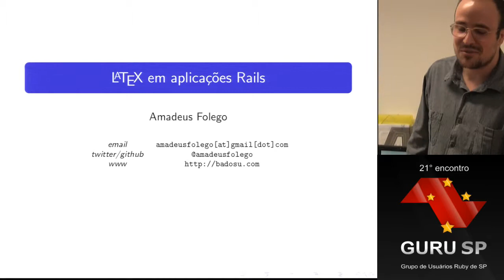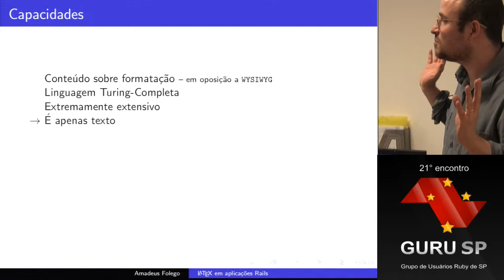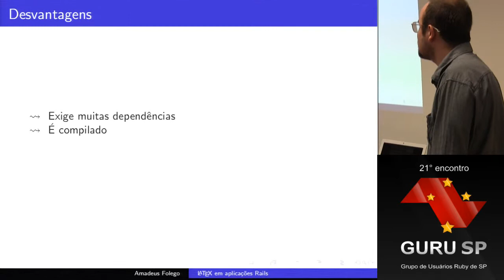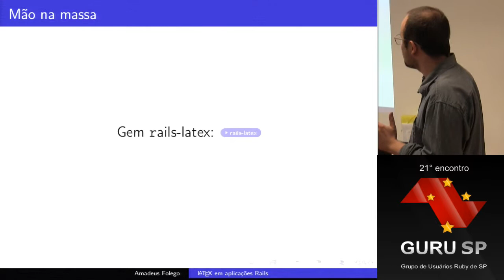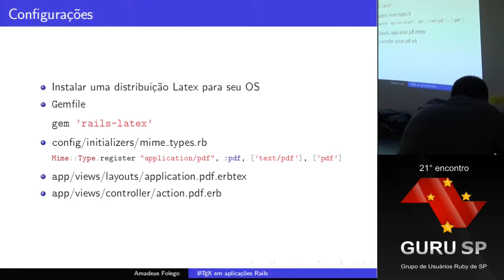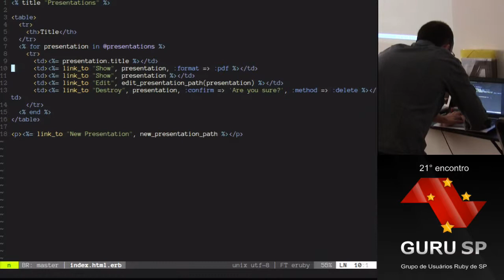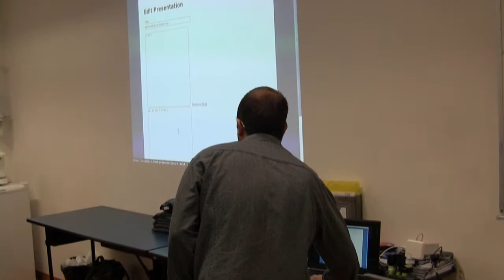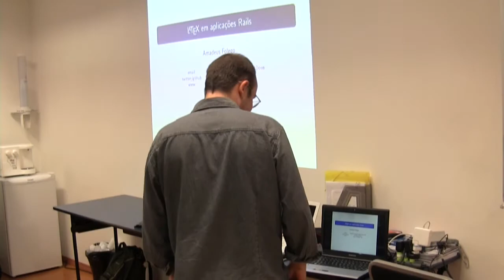LaTeX em aplicações Rails por Amadeus Folego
Apresentado no 21º encontro do Guru-SP (28/01/2012)